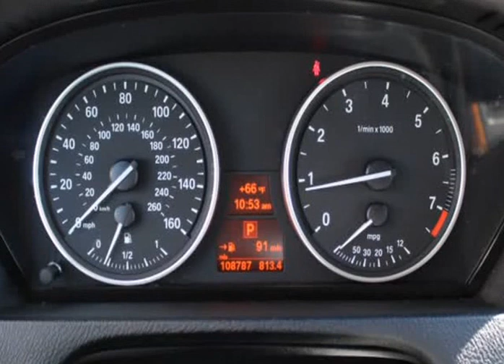2013 BMW X5 AWD 4dr xDrive35i (Wilmington, North Carolina)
Larrys' Used Autos
311 Eastwood Rd
Wilmington